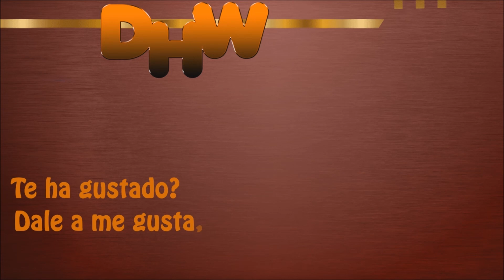Hearthstone | 179ª Pelea de Taberna | Un cambio temporal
▼ ▼ ▼ ▼ ▼ ▼ ▼ ▼ ▼  ▼  ▼ ▼  ▼ ▼ ▼  ▼ ▼▼  ▼ ▼ ▼  ▼ ▼  AQUÍ ABAJO   ▼▼ ▼ ▼ ▼ ▼ ▼ ▼ ▼   ▼  ▼▼  ▼▼ ▼  ▼ ▼  ▼  ▼  ▼  ▼▼  ▼

Buenas de nuevo, otra vez con el modo de juego de Hearthstone de Pelea de Taberna, en su 179ª semana.
Battletag:  Mugul#2860
Un cambio temporal es el modo de pelea de esta semana y trata de elegir un héroe y crear un mazo con la particularidad que la partida se gestionará con turnos dobles, es decir, el primer jugador jugará el turno 1 y 2, el 2o jugador el 2 y 3, el 1er jugador el 3 y 4 y así sucesivamente. Vaya locura de partida!

◥ DONACIONES ◤
Te gustaría verme en más vídeos, o incluso en otros juegos y quieres colaborar con el canal?  Te estaré agradecido y mencionaré tú donación en mi siguiente vídeo

Si te ha gustado un like me motiva para subir más vídeos.

Y si te gustaría aparecer jugando conmigo o comentar ponte en contacto conmigo.

Un saludo y hasta el siguiente vídeo.